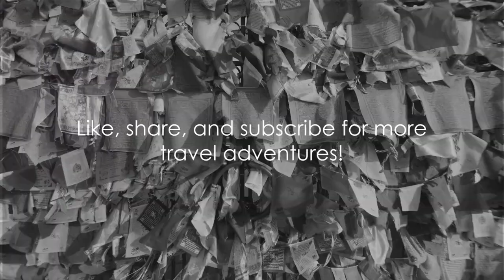Unveiling Bhutan: The Himalayan Paradise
"Embark on an unforgettable journey with us as we unveil the secrets of Bhutan, a hidden gem nestled in the Eastern Himalayas. 🏞️ Known for its breathtaking landscapes, rich culture, and the unique pursuit of Gross National Happiness, Bhutan remains a mystical kingdom waiting to be discovered by intrepid travelers.

🌍 Introduction to Bhutan: Join us as we explore this land of majestic mountains, serene monasteries, and vibrant traditions. Despite its small size, Bhutan has managed to preserve its cultural heritage and natural beauty, offering an authentic and untouched experience for those seeking something extraordinary.

😊 Gross National Happiness: Experience the distinctive commitment to Gross National Happiness, where well-being, cultural preservation, and environmental sustainability take precedence. Feel the warmth and tranquility that permeate the kingdom, creating a unique atmosphere for every traveler.

🏔️ Trekking in the Himalayas: Adventure awaits! Discover unparalleled trekking experiences in the Himalayas, from the iconic Tiger's Nest Monastery to the challenging Snowman Trek. Immerse yourself in pristine landscapes and ancient monasteries that provide a glimpse into Bhutan's rich history and spirituality.

🎉 Cultural Immersion: Dive deep into Bhutan's vibrant culture by attending local festivals known as 'Tsechus.' These colorful events showcase traditional dances, intricate costumes, and religious rituals. Visit ancient fortress-monasteries, the dzongs, and interact with friendly locals to gain a profound understanding of Bhutanese traditions.

🌿 Eco-Tourism and Wildlife: Bhutan leads in eco-tourism, emphasizing environmental conservation. Explore diverse flora and fauna in national parks and wildlife sanctuaries, encountering rare species like the red panda and snow leopard, contributing to Bhutan's commitment to preserving its natural biodiversity.

🌈 Conclusion: As our virtual journey through Bhutan concludes, we hope to have sparked your curiosity. Whether you seek spiritual enlightenment, thrilling adventures, or cultural immersion, Bhutan offers a unique and authentic experience that leaves a lasting impact. Discover the magic of Bhutan, where happiness is not just a destination but a way of life.